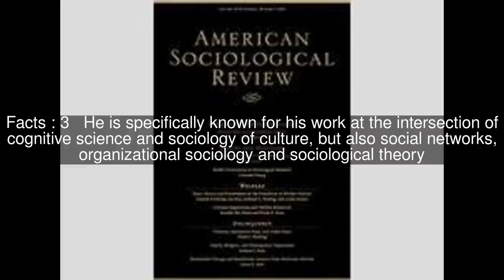Omar Lizardo Top #5 Facts